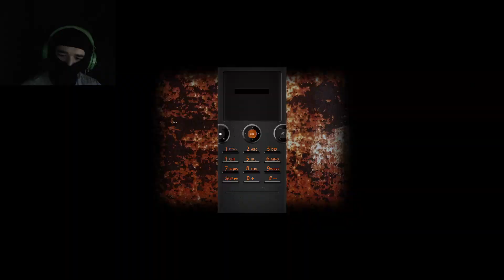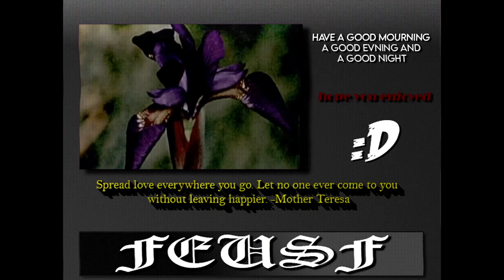CRAZY HOTEL MURDERER | Cry of Fear | Lets Play #3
I hope you guys have a Good Morning,  a Good Evening, and a Good Night.

"Success is not final; failure is not fatal: It is the courage to continue that counts." -Winston S. Churchill

If you peeps see anything that I should work on as a content creator, Editing, Games, Thumbnails. Please don't be shy and tell me because I would like to make my overall content creation better for people to watch because I love doing this in my free time because  its very fun for me to do, it also makes it worth it when people enjoy it as well :D